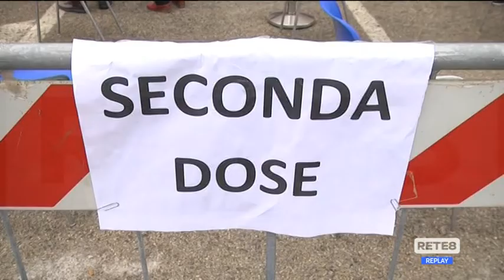Vaccini - Terza dose al personale sanitario